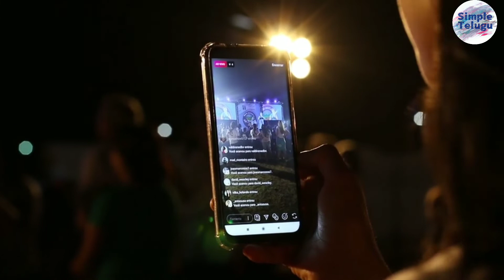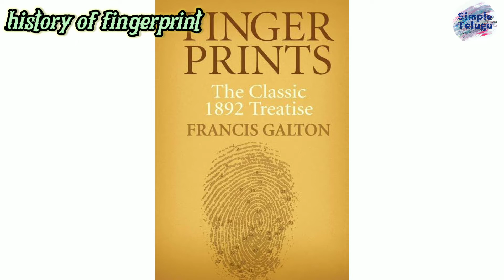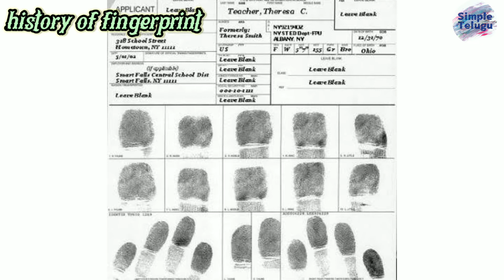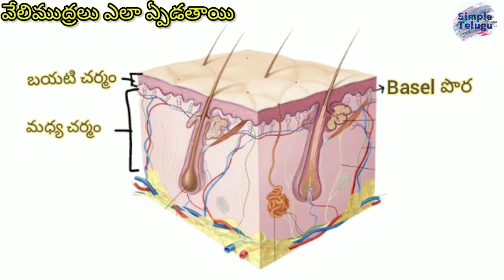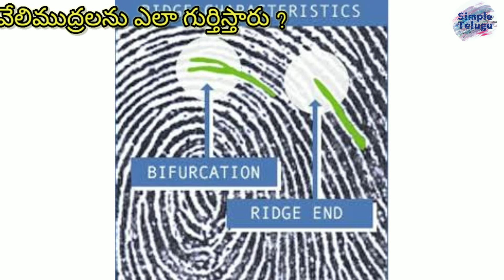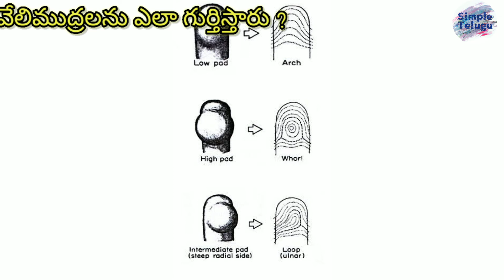how it's work fingerprints in Telugu / fingerprints history in Telugu simple Telugu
Hi viewers

About of fingerprints history and how it work

0:0 intro
0:26 history of fingerprints
3:35 how to develop fingerprints
5:15 how to find fingerprints